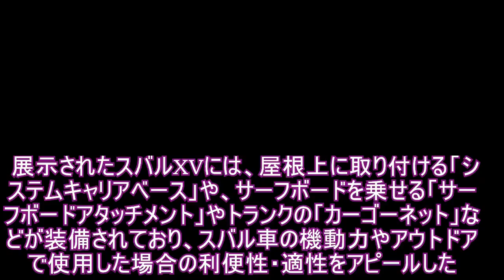【大阪アウトドアフェス14】スバル、フォレスターの登坂性能を訴求…試乗コーナーで急坂走行を体験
大阪市住之江区のインテック大阪で3月8日・9日に開催される【大阪アウトドアフェス14】で、スバルブースでは、スバル『XV』のオプション装備車を展示した。展示されたスバルXVには、屋根上に取り付ける「システムキャリアベース」や、サーフボードを乗せる「サーフボードアタッチメント」やトランクの「カーゴーネット」などが装備されており、スバル車の機動力やアウトドアで使用した場合の利便性・適性をアピールした。会場外の試乗コーナーでは、『フォレスター』による急坂走行の体験試乗が行われた。急坂走行は慣れないと危険なので、スバルの社員が運転し、来場者が同乗する。駐車場の特装車に設定した急坂路板を試乗車はゆっくりと登坂し、最上部で一旦停止した後に、そのまま後退して急坂路板から降りる。長さ20mほどの急坂路板だが、約25度にも達する急坂走行はスリル満点で、スバル車の登坂能力を見せつけた。この急坂走行の体験試乗は人気抜群で、当初50組の予定を70組に増やしたが、すぐに満員に